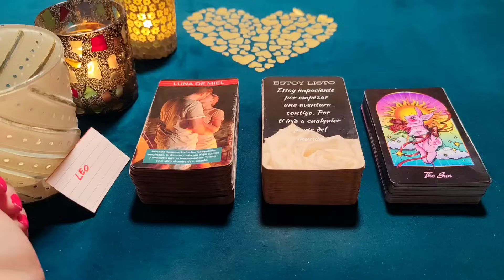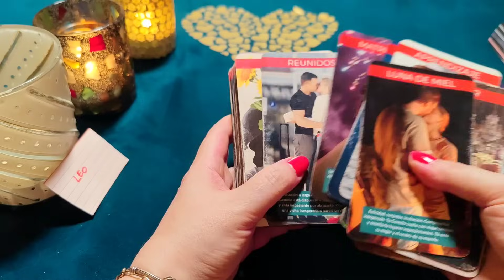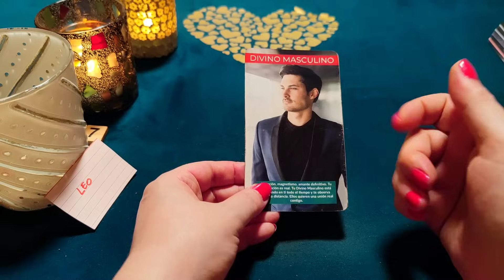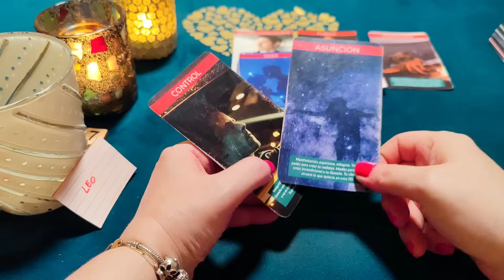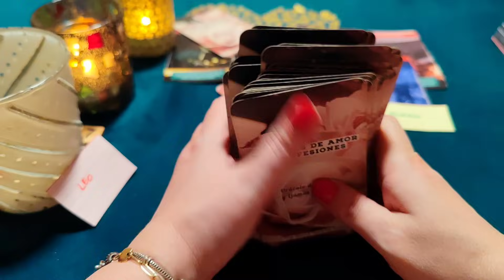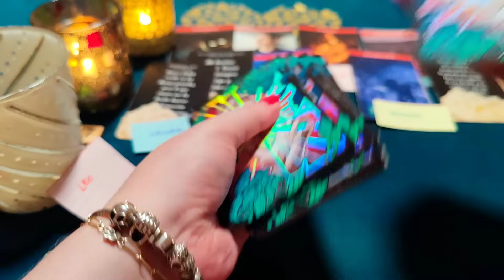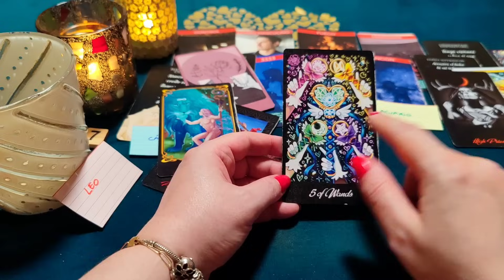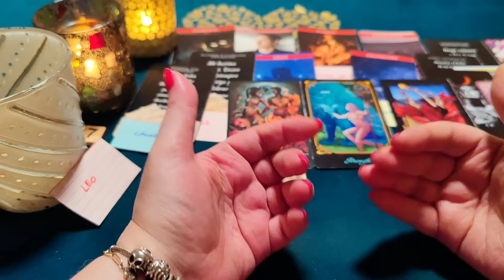LEO ♌ TE HAGO EL AMOR EN MIS SUEÑOS Y TE QUIERO COMO MI NOVIA‼️😱HORÓSCOPO LEO AMOR OCTUBRE 2023❤️